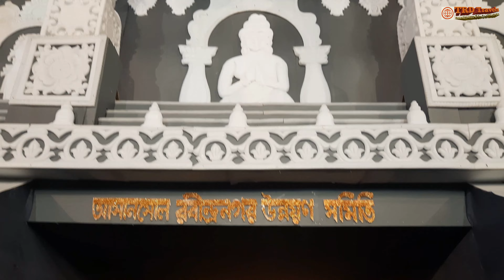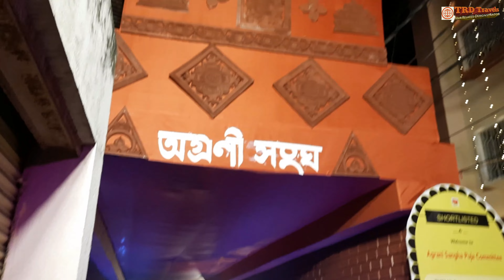Best Durga Puja In Asansol | Part -02 | Puja Parikrama Asansol 2022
Best Puja In Asansol | Part -02 | Puja Parikrama Asansol 2022 | Asansol Durga Puja 2022

Sobai ke janai pujor antorik suvechha o avinandan..